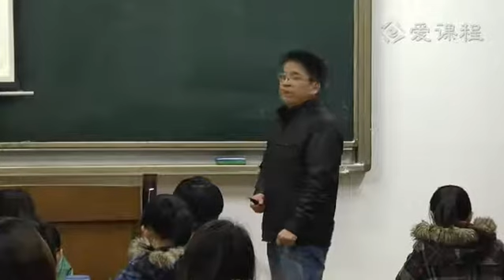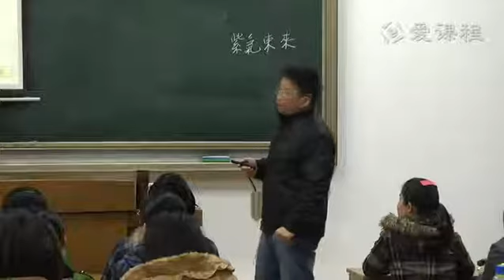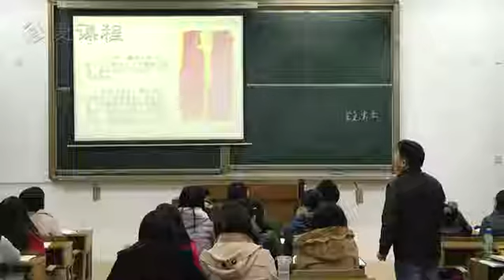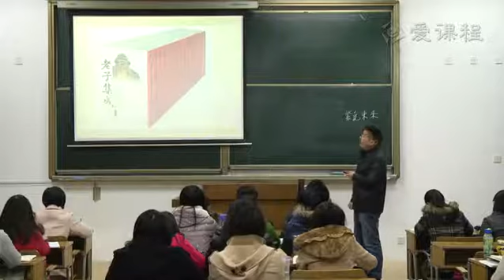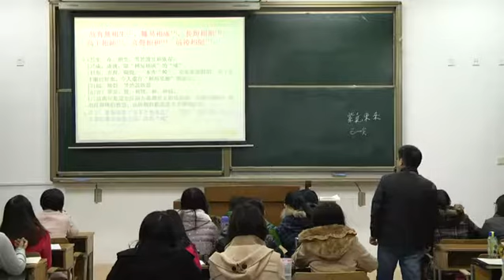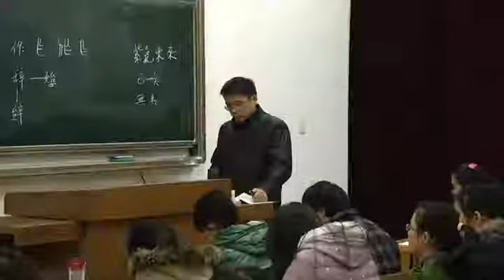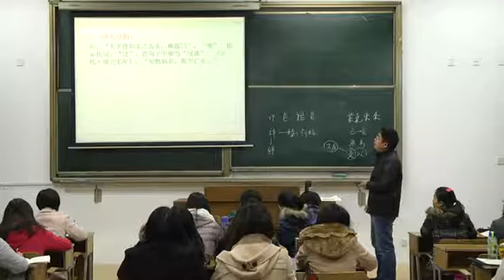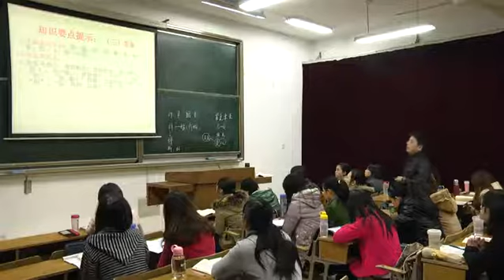47 教学录像 老子（一） 古代汉语